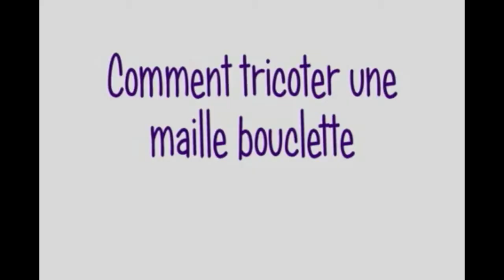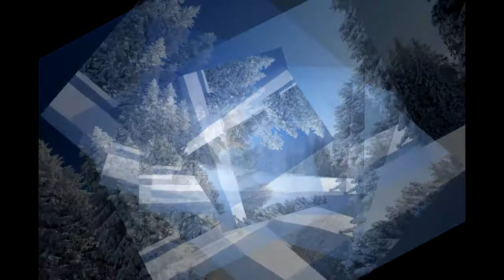Apprendre à tricoter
Il suffit de qkodjofq,,,dc,,,,vöö p p pp p pp  p pp